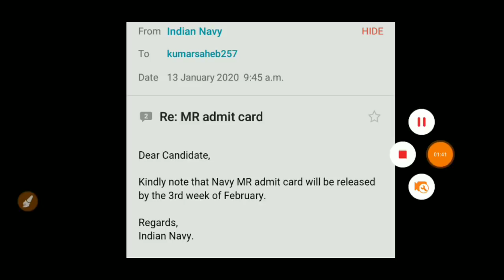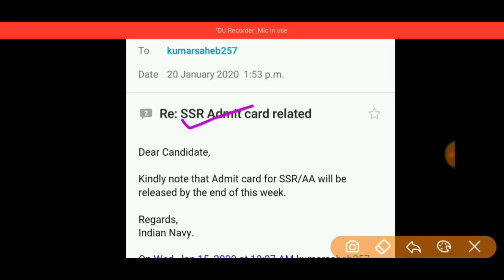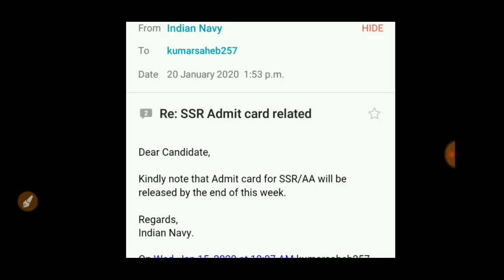Indian Navy MR,SSR,AA Official Admit Card Date || इस date को आयेगा Admit Card, इस date को होगा Exam?